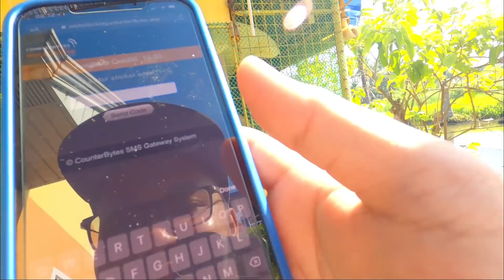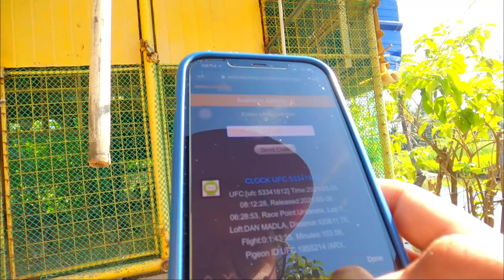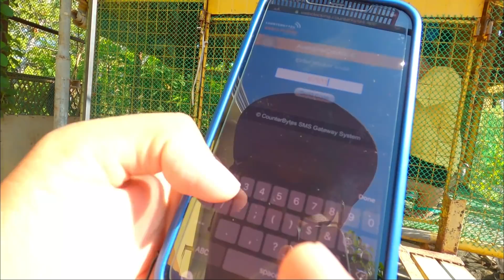PANALO NG AEROX SA KARERA 🏆🏆🏆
And also Like and Follow our Facebook Gaming Page

Ingat 💪😄👍

KALAPATI
PIGEON
PIGEONRACING
PIGEON RACING
RACINGPIGEON
PIGEONRACE
PITCHON
DOVE
PIGEONS
INAKAY
BLUEBAR
REDBAR
POOLING
NORTHDERBYRACE
SOUTHDERBYRACE
ALAGANGMAGALING
AGRITV
KALAPATIDS
KALAPATIPS
KALAPATIRACE
KARERANGKALAPATI
KALAPATE
IBON
BIRDS
KALAPATIDAGIT
PIGEONBREEDER
PIGEONFLYER
MADLALOFT
MADLALOFTTV
DAGIT
BIHAG
LAMBAT
NETOY
KALAPATE
TAGALOG
IBON
BIRD
FLYERS
BREEDERS
RAREPIGEONS
PIGEONFANCIER
UFC
BIRDTRAP
BIRDSOUND
OFFCOLORRACINGPIGEON
TAIWANPIGEON
TAIWANBIRDS
TAIWANRACINGPIGEONS
LOVEBIRDS
AFRICANLOVEBIRDS
FREEFLIGHTBIRDS
FREEFLIGHTPIGEONS
FREEFLY
TAMEDBIRD
TAMINGBIRD
MAYA
BIHAG
BLUEBAR
REDBAR
WHITEFLIGHT
OPAL
BATCHER
STREETFIGHT
TRENDING
VIRAL
PHILIPPINES
DREAMLOFT
LOFT
HOWTO
PAANO